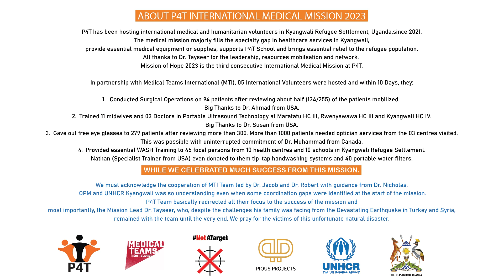EYE CLINIC DURING THE P4T MISSION OF HOPE 2023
Dr. Muhammad from Canada gave out free eyeglasses to 279 patients after reviewing more than 300. More than 1000 patients needed optician services from the 03 centers visited. Dr. Muhammad purchased more than 300 glasses for this mission and worked tirelessly without lunch breaks to attend to as many patients as possible.

P4T has been hosting international medical and humanitarian volunteers in Kyangwali Refugee Settlement, Uganda, since 2021. The medical mission majorly fills the specialty gap in healthcare services in Kyangwali, provides essential medical equipment or supplies, supports P4T School, and brings essential relief to the refugee population. All thanks to Dr. Tayseer for the leadership, resource mobilization, and networking.

The mission of Hope 2023 is the third consecutive International Medical Mission at P4T.